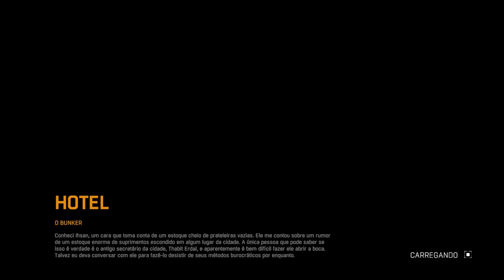Dying Light GAMEPLAY No PESADELO ● O BUNKER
XXXXX

XXXXX

XXXXX

●Sobre a GAMEPLAY No PESADELO ● O BUNKER●
Você(s) assistirá(ão) as melhores estratégias para matar os zumbis e os inimigos humanos e também para evoluir o personagem além de completar as missões sobrevivendo ao Mundo Apocalíptico de Dying Light com muitas dicas... curiosidades e zoações... boas risadas não faltarão!! 🙂

XXXXX

👇🎮Steam🎮👇
✾Sobreviventes Oficial✾

XXXXX

●Quer maratonar as Gameplays de Dying Light inteiras?●
●Assista as Gameplays Missões Secundárias no Pesadelo●